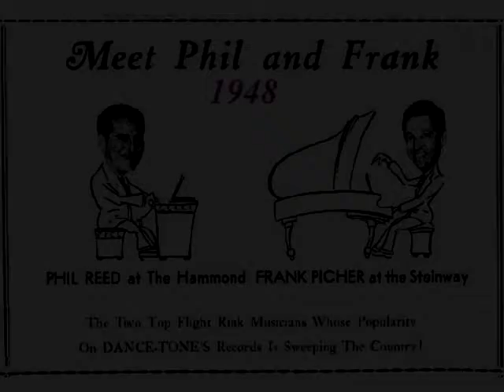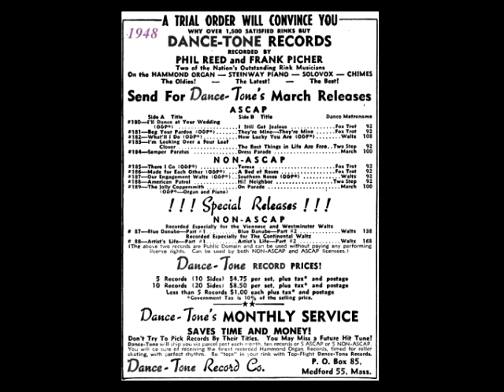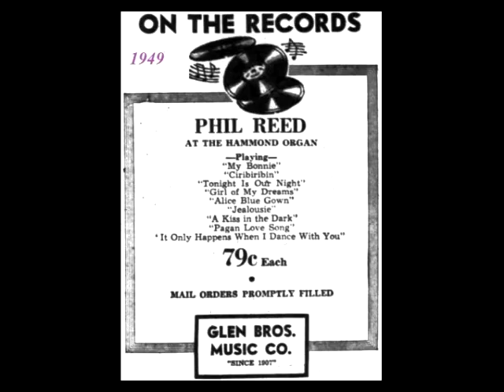Phil Reed Frank Picher - The Man I Love